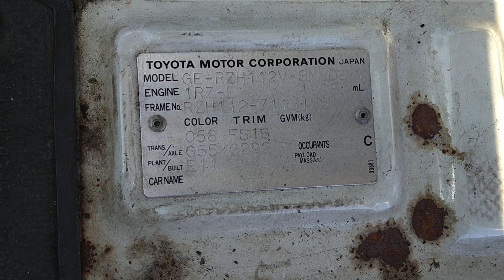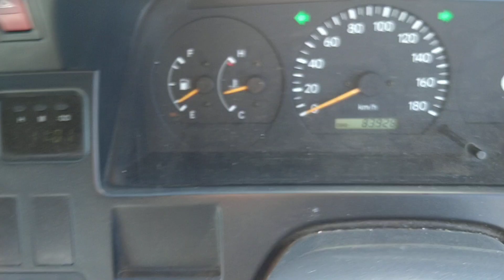2003 Toyota Hiace Van RZH112V【SOLD TO DRC】